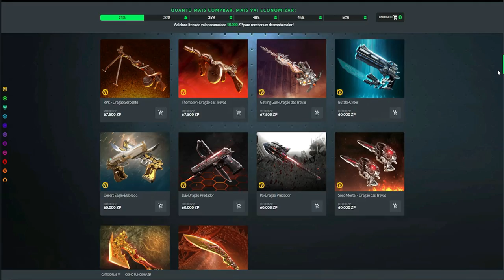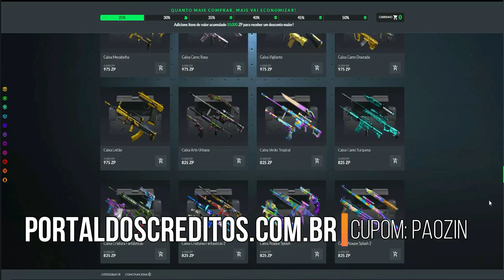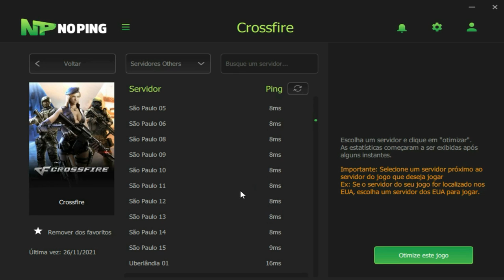ÚLTIMO VÍDEO! temporada 21